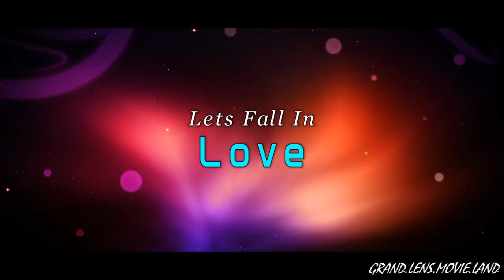SIKH WEDDING HIGHLIGHTS |AMANPREET & BALJINDER |HARMAN PHOTOGRAPHY AHMEDGARH PUNJAB / 9592063401